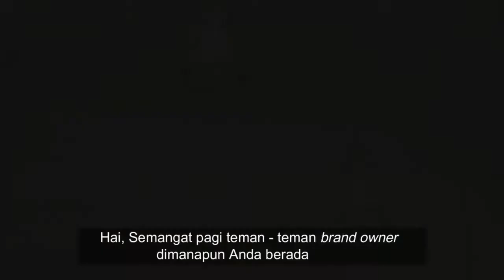Keren Ternyata Ini Pemateri Digital Branding Berpengalaman Kebumen WA 0856 1395 548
Branding adalah Menyampaikan Value produk sehingga mampu menarik perhatian dan dipercaya oleh Market.

Kepercayaan inilah yang akan menjadi pintu masuk terjadi nya transaksi/penjualan. Kemudian hari, market akan menjadi loyal dan membantu kita untuk mempromosikan brand tanpa kita minta. Inilah yang disebut Evangelist. Sekelompok pelanggan yang secara sukarela membicarakan brand kita dan mempromosikan nya kepada lebih banyak orang.

Branding juga adalah nama baik atau reputasi yang dibangun secara kontinyu, terus menerus. Proses nya lama namun kita akan mendapatkan hasil dari kesabaran membangun brand.

Branding adalah ilmu yang sangat bermanfaat untuk bisa kita terapkan untuk bisnis mulai level usaha kecil menengah hingga korporasi. Branding bisa diterapkan dalam berbagai bidang bisnis: kuliner, fashion, jasa, FMCG, dan semua bidang bisnis secara luas.

Jadi, yuk kita belajar Branding yang tepat bersama kami.

Terimakasih. Semoga kita bisa berkolaborasi membangun Brand Lokal agar semakin percaya diri dan Berdaya secara Ekonomi.